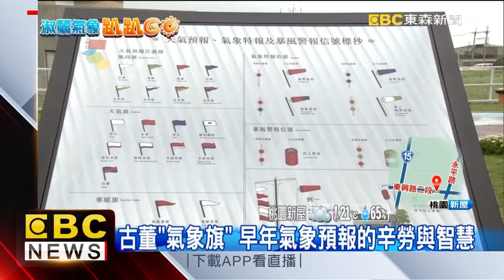氣象趴趴GO 淑麗桃園新屋區報氣象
＊東森新聞HD 觸動感動每一刻 真實更真實＊